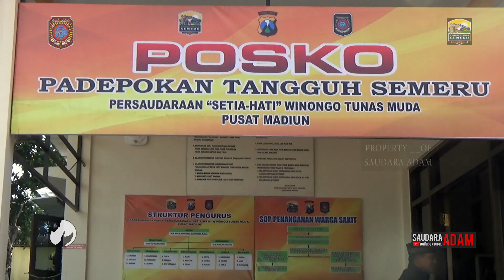SH WINONGO AKSI ANAK KECIL CABE RAWIT - STK PADEPOKAN TANGGUH 2020 new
SH WINONGO AKSI ANAK KECIL CABE RAWIT - STK PADEPOKAN TANGGUH 2020 new, Berisikan tentang seni dan syiar Islam, baik majlis Sholawat, ataupun seni bela diri Madiun Kampung pesilat dan festival Banjari maupun rutinan majlis ta'lim dan Sholawat Ahbaabul Musthofa Nurul Huda dan ceramah kyai Habib habaib di sekitar lingkup Madiun kota pendekar.
Beberapa cuplikan dari channel IMR CHANNEL Kami masukkan guna menambah tangkapan layar 3 sudut. jazakumulloh mas, semoga barokah.